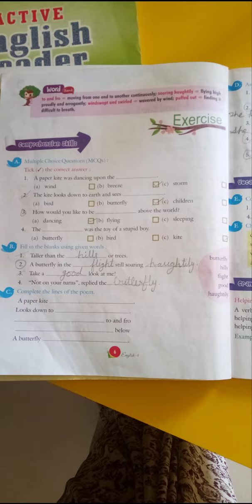Class fourth sub.english reader